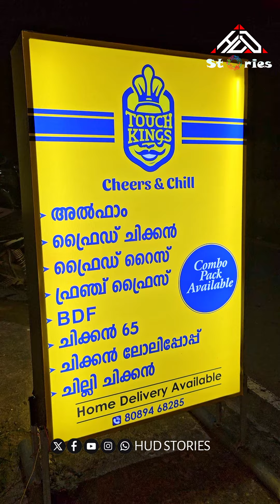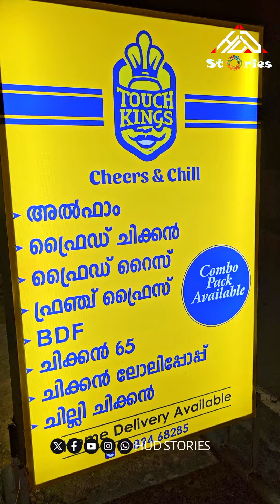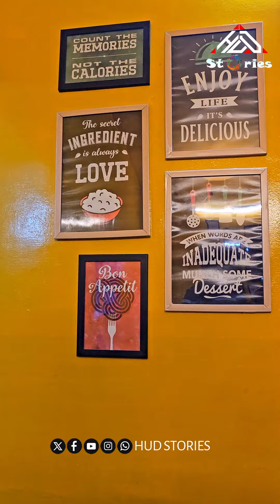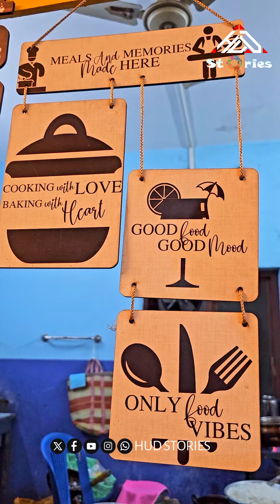വെറും 300 രൂപയ്ക്ക് 2000 രൂപ സമ്മാനം,പക്ഷെ ഒരു ട്വിസ്റ്റ് ഉണ്ട് | Alappuzha | Touchkings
വെറും 300 രൂപയ്ക്ക് 2000 രൂപ സമ്മാനം,പക്ഷെ ഒരു ട്വിസ്റ്റ് ഉണ്ട് | Alappuzha | Food Stories | Cherthala | Touchkings